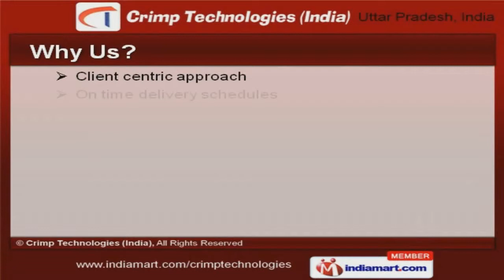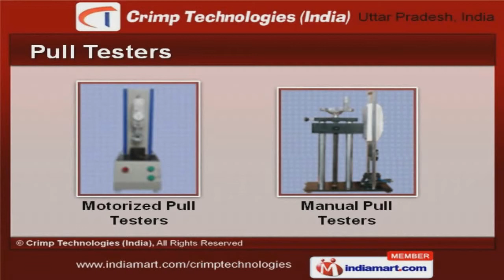Crimping Press & Applicator by Crimp Technologies (India), Noida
Welcome to Crimp Technologies (India), Manufacturer and Supplier of Crimping Presses and Terminal Feed Applicators. The company was established in 2013 at Noida. International quality standards and State-of-the-art infrastructure make us different from others. Client centric approach and Experienced RandD department make us the first choice of our clients. We offer a wide assortment of Industrial Equipment, Crimping Press and Pull Testers. Our Crimping Press are best in the industry amongst others. We offer Terminal Feed Applicators that are in huge demand across the global markets. Industrial Equipment offered by us are acknowledged for their functionality. Along with that we offer Modular Stand Clamps that are reckoned all over the world for their superb quality. We also provide Pull Testers that are nothing but the best solution for all your needs. To Get More Details, Please Visit Our